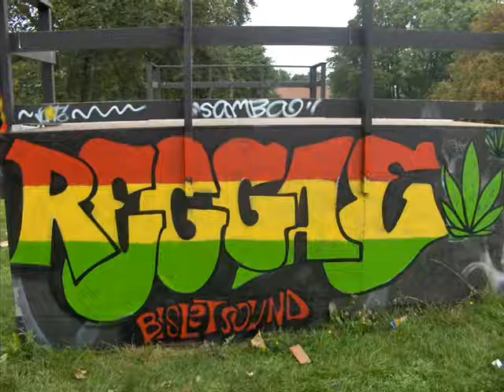S.Cat feat. Heavy D. - Then no worry we